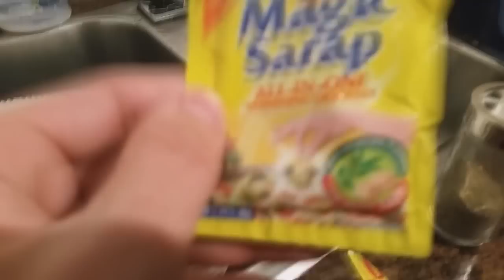17 Year Old Teen Bodybuilder Vlog #25 (Legs and Biceps)